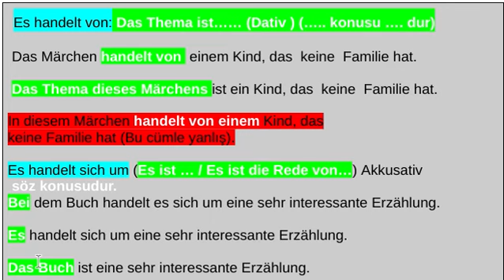Es handelt von oder es handelt sich um